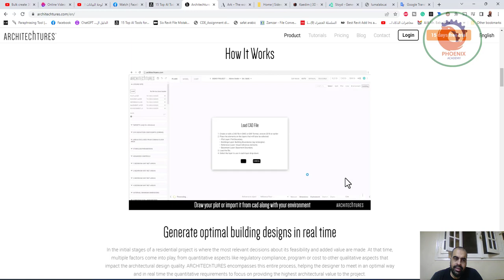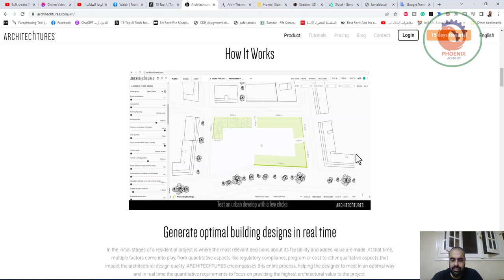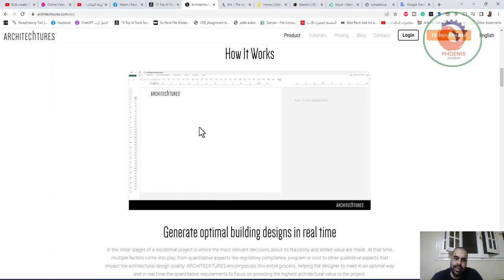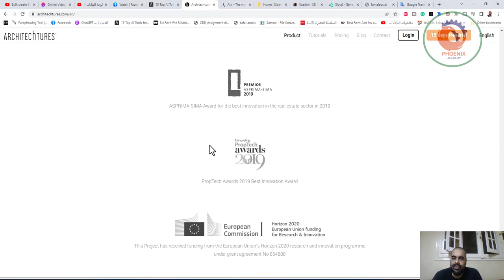صمم مباني أفضل بشكل أسرع باستخدام الذكاء الاصطناعي architechtures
❤️ روابط التواصل
✅ انستجرام